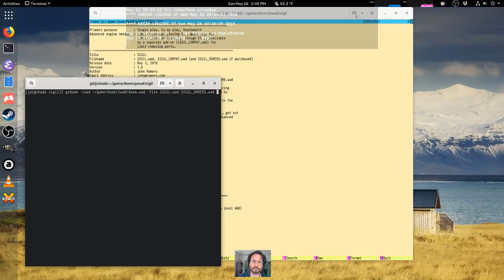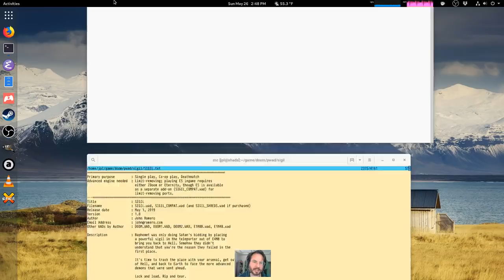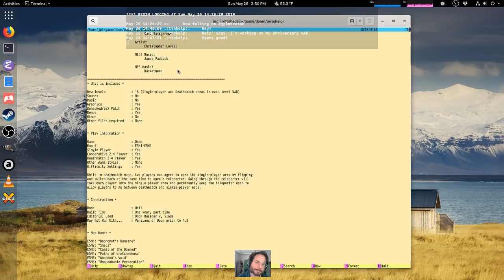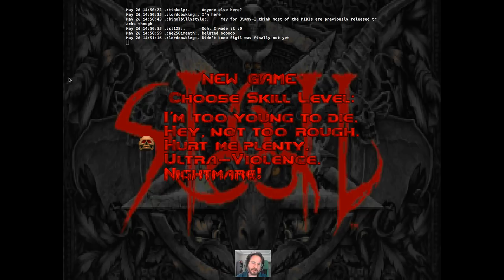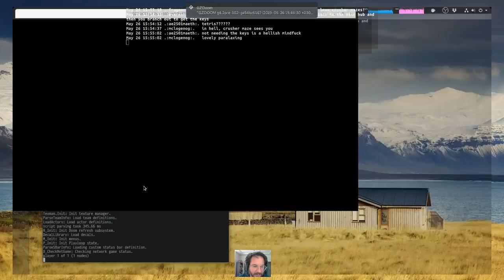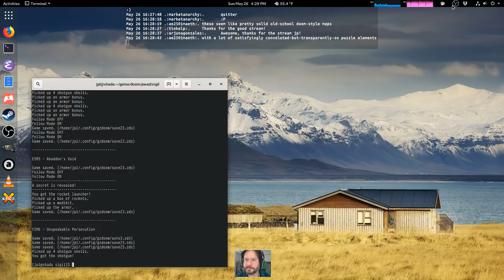John Romero's SIGIL - part 1